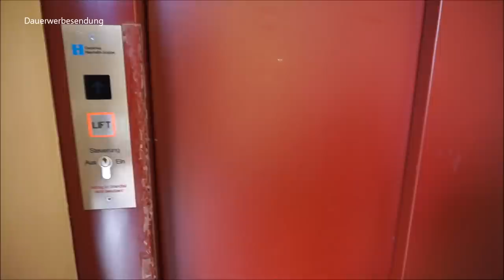Vlog | U3-Termin | Nicht so gute Nachrichten! | Auto verkauft! || Mama mit 18